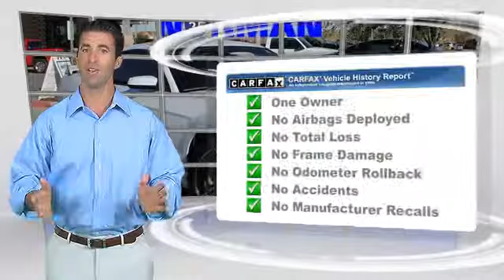David Stanley Chevrolet of Norman, Norman OK 73072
1221 Ed Noble Parkway Norman OK 73072

[DFIN:3:2868310:I:2723:7EC36CEE:28aadac0fe30e20e74eeeb1eac8bfc36]